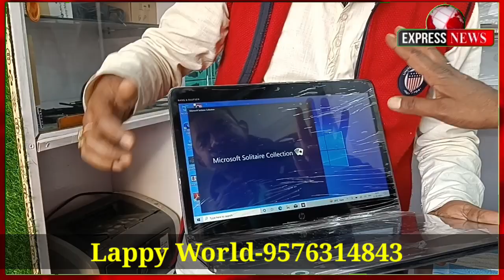Lappy World ने गोड्डा में मचाया धमाल,डेढ़ लाख का लैपटॉप मात्र 25 हजार में,गारंटी वारंटी के साथ!